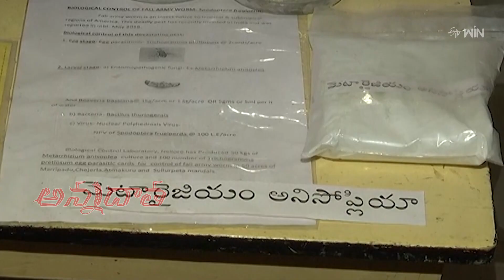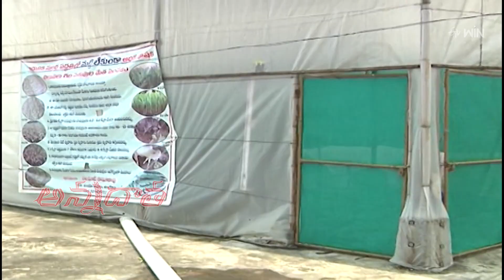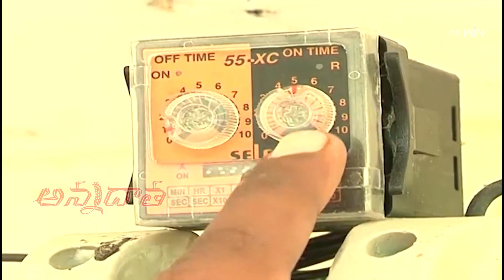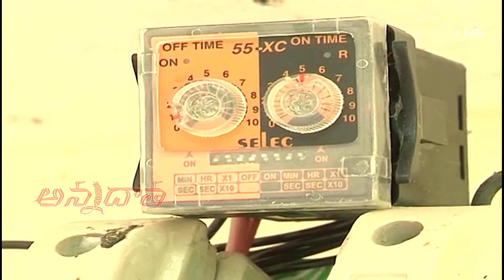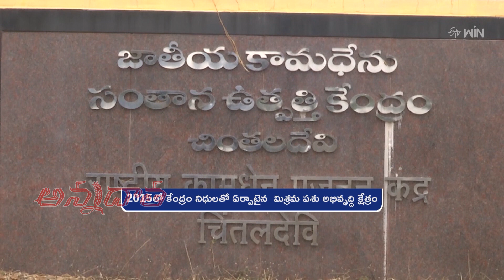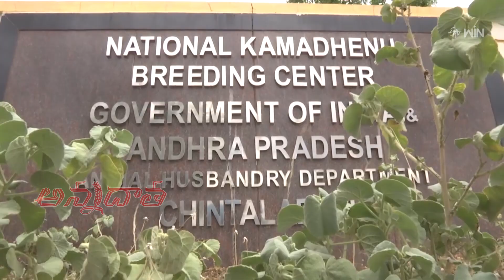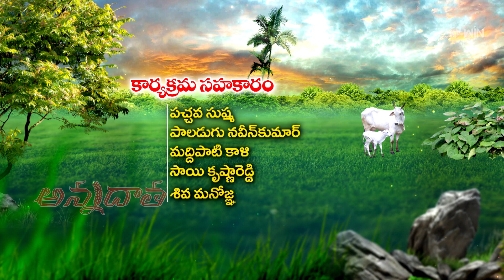12th August 2023 | Annadata | అన్నదాత | Full Episode | ETV Telugu